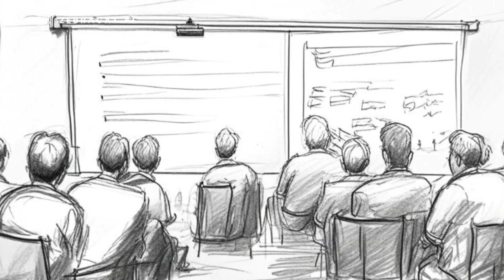استراتيجية "أليوتيس": نجاحات ملموسة تُعزّزُ مكانةَ المغربِ الرائدةِ في مجالِ الصيدِ البحريِّ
ساهمت إستراتيجية "أليوتيس" بشكل كبير في تحسين أداء قطاع الصيد البحري بالمغرب،  وتمكن من تحقيق نتائج إيجابية على عدة مستويات،  منها:

زيادة الإنتاجية: ارتفعت كمية الأسماك المفرغة بشكل ملحوظ.
تحسين جودة المنتجات: أصبحت المنتجات البحرية المغربية أكثر جودة وتلبي معايير الأسواق الدولية.
خلق فرص عمل: تم خلق العديد من فرص العمل الجديدة في القطاع.
تحسين دخل الصيادين: ارتفع دخل الصيادين بشكل ملحوظ.
المساهمة في التنمية الاقتصادية: ساهم القطاع بشكل أكبر في الناتج المحلي الإجمالي للمغرب